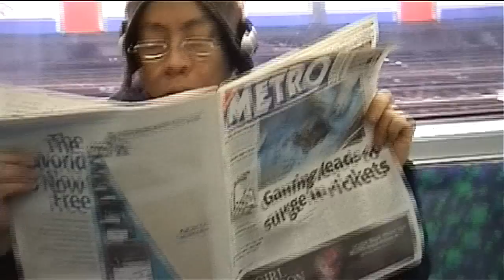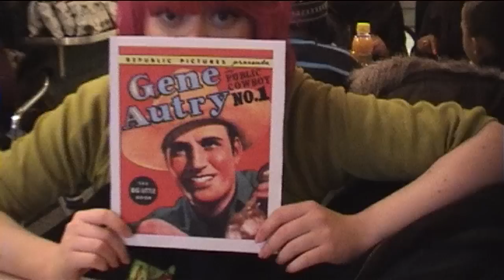L A Song - Ellen Gallagher and Dave Browning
New song, new video

By Ellen Gallagher and Dave Browning, a song about wanting to be in somewhere sparkly and fabulous, like LA, rather than where you are.  Slightly ironic, really, since it was filmed around central London, which is actually rather nice at times :-)